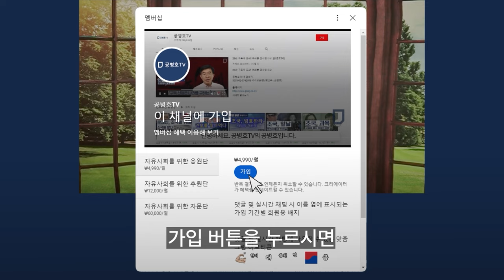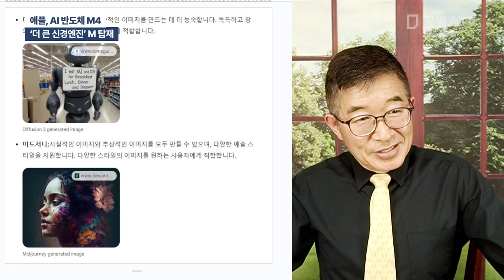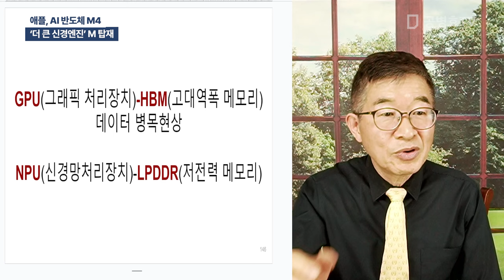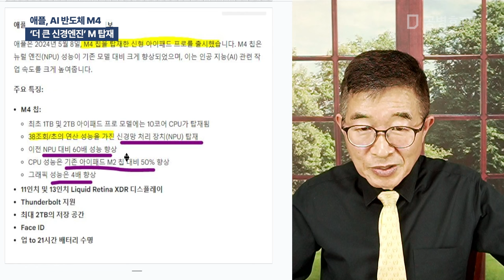애플, AI 반도체 M4 / '더 큰 신경엔진' M 탑재 [공병호TV]